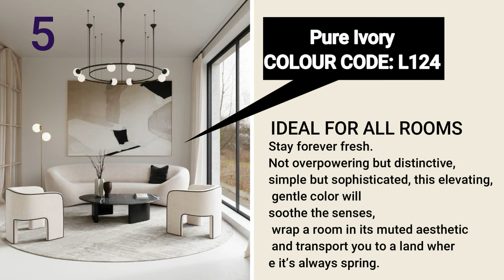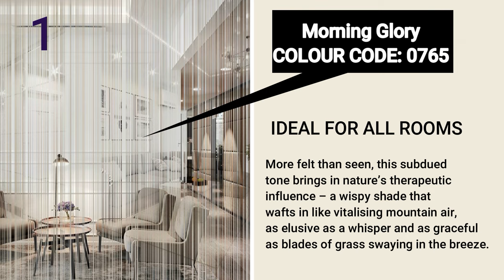The Perfect Shade of White! 🔥 Asian Paints Colour Codes Revealed ! asian paints white colour shades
The Perfect Shade of White! 🔥 Asian Paints Colour Codes Revealed !

Asian paints white color code
hey HELLO! In today's video, we're taking a look 10 beautiful shades of white from asian paints.so,if you want to make a full white interior for your home and don't know which shade you should choose,than you can see this video to find a perfect white shade from asian paints.